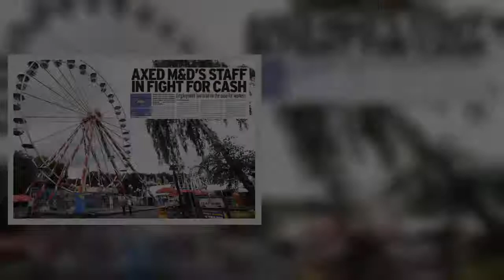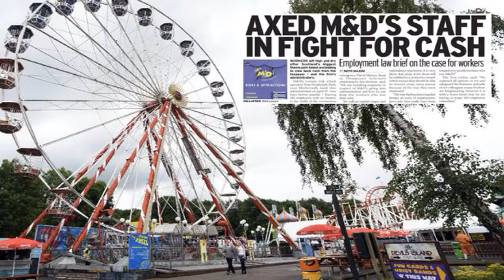Top QC probed over gay dating app row involving Rangers administrator